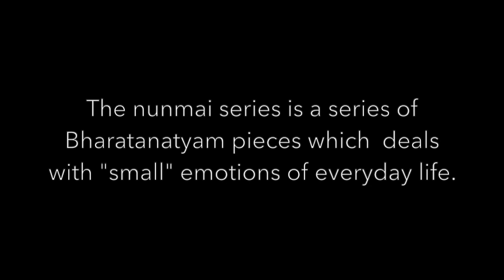Sangam Poem in Bharatanatyam - A 2000 year old ‘midlife’ crisis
A Kuruntokai poem from the Sangam Anthology explored through Bharatanatyam. This video is part of the nunmai series- when small things matter. Nunmai is a series of Bharatanatyam pieces which deals with small emotions of everyday life.

The song speaks of a a strange distance between a couple who live in the same house.
My interpretation of this poem is a rethinking of sorts. Is this poem about a perfect woman and an imperfect man? With the passing of time, has he alone changed completely? Once a warm person, now insensitive and wretched? Or is she also another version of her old self? The choreography is informed by many many people in my life. I thank my mentor Malavika Sarukkai for the intense sessions of creative detailing which has enriched every thought.

Do participate in the poll given in the video.

மலையிடை யிட்ட நாட்டரு மல்லர்
மரந்தலை தோன்றா வூரரு மல்லர்
கண்ணிற் காண நண்ணுவழி யிருந்தும்
கடவு ணண்ணிய பாலோர் போல
ஒரீஇ யொழுகு மென்னைக்குப்
பரியலென் மன்யான் பண்டொரு காலே.
- நெடும்பல்லியத்தன்

Ragam Sahana
Talam Adi
Music Composition: Subiksha Rangarajan
Concept, choreography and performance: Karuna Sagari.